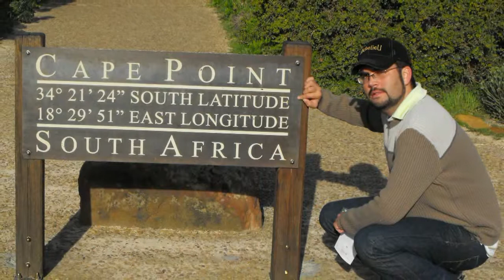Honeymoon photo slide show